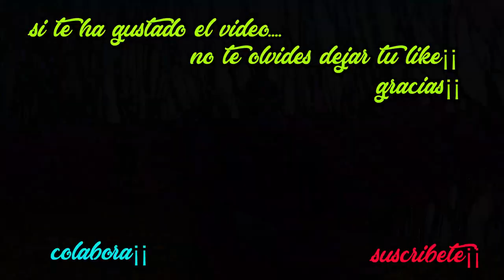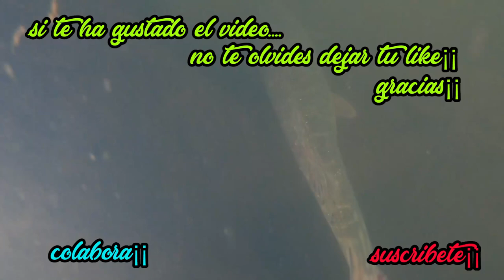Lucios en Febrero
en este video podreis ver una salida de pesca de lucios desde orilla en el mes de febrero. te lo vas a perder?

VIDEOS CADA DOS SEMANAS ¡¡¡ LA SEMANA QUE NO SE SUBA VIDEO  EN YOUTUBE HABRA UN MINI VIDEO PROMOCIONAL( EN NUESTRAS REDES SOCIALES )REVELANDO DE LO QUE TRATARA LA PROXIMA SEMANA...NO LO DUDES Y SIGUENOS; Y NO TE PERDERAS NADA¡¡

Señores no olviden dejarme sus preguntas y  compartir mis  videos,gracias.

MUSICA UTILIZADA:

Tobu – Infectious
Tobu

⚠️ Atribucion musical
Musica informacion:
Autor: AShamaluevMusic.

Hata pronto¡¡